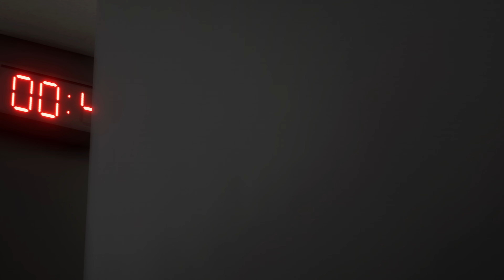EA Sports FC 24 Gameplay: Borussia Mönchengladbach vs FC St. Pauli - (Xbox Series X) [4K60FPS]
EA Sports FC 24 Gameplay: Borussia Mönchengladbach vs FC St. Pauli - Full Match & Gameplay
EA Sports FC 24 is an association football video game, developed by EA Vancouver and EA Romania and published by EA Sports serving as the inaugural installment in the EA Sports FC series following the EA's partnership with FIFA concluding with FIFA 23, and the 31st overall installment, and launched worldwide on 29 September 2023 for Nintendo Switch, PlayStation 4, PlayStation 5, Windows, Xbox One, and Xbox Series X/S. Although intentionally undefined, EA's marketing implies that 'FC' stands for 'Football Club' – "Created for fans by fans, EA SPORTS FC is a new Football Club for the future of football we want to build together."

The cover for the Standard Edition of the game features Manchester City striker Erling Haaland. The cover for Ultimate Edition of the game features 31 iconic former and current players from around the world. Among these notable figures are Vinícius Júnior, Sam Kerr, Marta, Ronaldinho, Marquinhos, Virgil van Dijk, Son Heung-min, Erling Haaland, Marcus Rashford, Johan Cruyff, Jude Bellingham, Alexander Isak, Zinedine Zidane, Pelé, Andrea Pirlo, David Beckham, Juan Román Riquelme and Bukayo Saka.

The Nintendo Switch version of the game runs on the Frostbite game engine for the first time, providing similar gameplay to the PlayStation 4 and Xbox One versions of the game. Switch entries since FIFA 20 had been widely criticised for being released as Legacy Editions; versions of the game where kits, rosters, and stadiums were updated from the previous release, but added no new gameplay features. EA Sports FC 24 introduces a full Ultimate Team experience and VOLTA Football to the Switch. Despite this, it does not support cross-platform play with either PlayStation 4 or Xbox One.

Platforms: PlayStation 5, PlayStation 4, Nintendo Switch, Xbox Series X and Series S, Xbox One, Android, Microsoft Windows

Genres: Sports video game, Simulation video game, Simulation Game, Sports

Developers: EA Romania, EA Vancouver

Publishers: Electronic Arts, OMEGAGAME

Series: FIFA

Timelines
0:00 intro
0:27 1st Half
24:41 Halftime
25:30 2nd Half